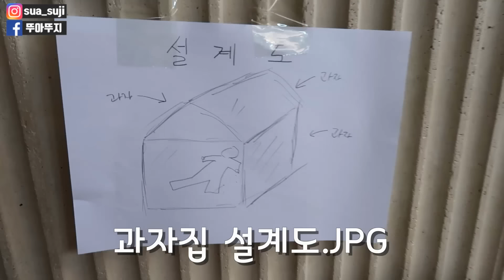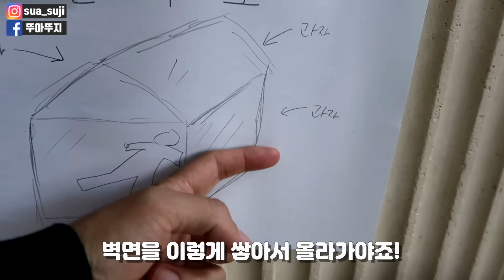생후 50일 된 아기를 위한 뚜아뚜지의 과자집만들기 대작전! 생후 50일 된 아기는 과자집을 마음에 들어할까요?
뚜아뚜지의 과자집만들기!

눕기만하면 우는 예콩이 동생 예설이는 과연 과자집에 누워도 울까요?

그 결과는 과연?